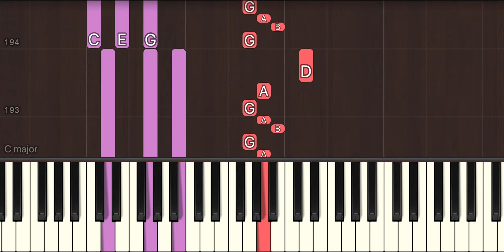How To Play "Saranga Dariya" (Easy) from Love Story | Bollypiano Tutorial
Learn how to play "Saranga Dariya" (Easy) from Love Story by Pawan Ch.

Become a Bollypiano member and gain access to:

• 1,600+ accurate and downloadable music sheets & MIDI files at discounted rates